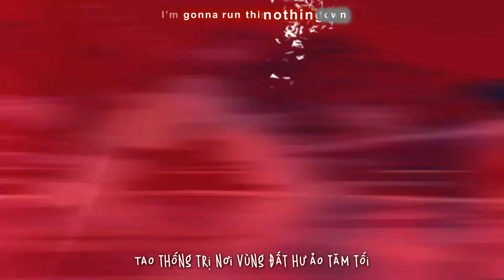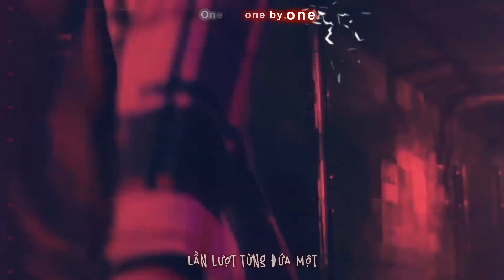[Sáng Tạo Doanh 2021 - Santa​ 赞多​] You Should See Me In A Crown (Vietsub)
Translate: Lurcent
Subtitle: H
Encode: Hạ
Show: Sáng Tạo Doanh 2021